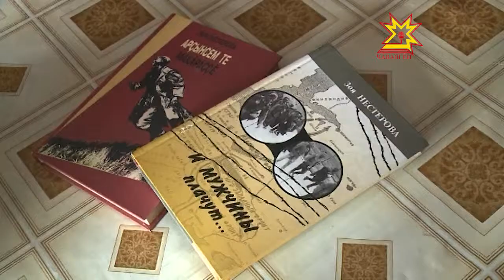Ветеран Василий Николаевич Нидаев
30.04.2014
Мы продолжаем знакомиться с нашими земляками — участниками Великой Отечественной. Казалось бы, сколько  различных историй было рассказано за 69 лет! Но до сих пор мы продолжаем узнавать что-то новое  - ведь у каждого была своя война.
Вернувшись на родину, Василий Николаевич Нидаев понял — ему здесь не рады, о возвращении к довоенной профессии учителя не может быть и речи. Тогда он решил уехать на Колыму, где проработал более 20 лет.